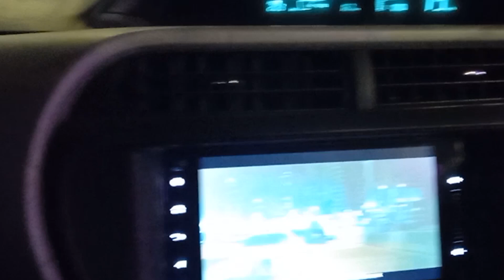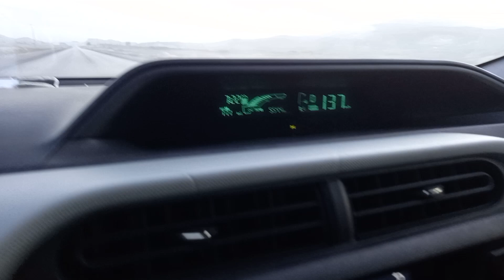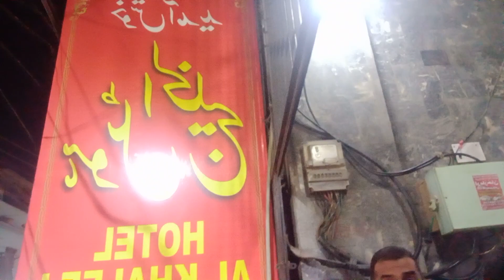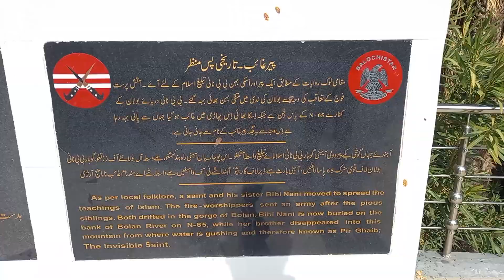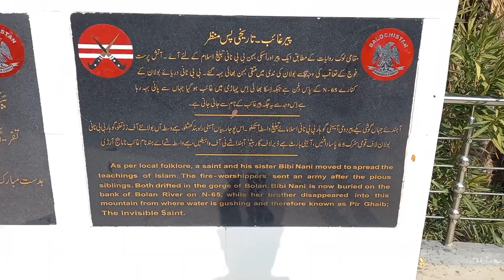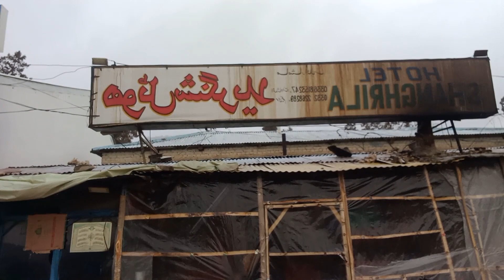My Brother's Quetta Trip SHAMS AYOUB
Quetta Trip😍